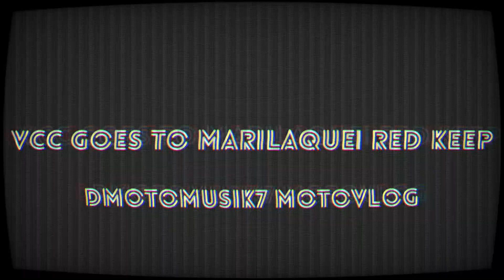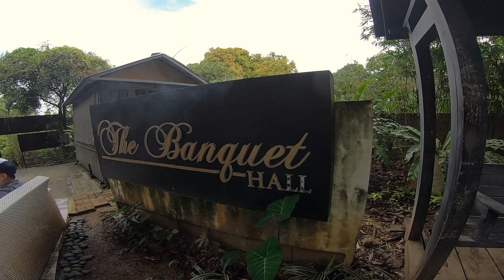Vespa Club Cainta's First Long Ride | Roundup Ricardo's Vista Del Cielo - Red Keep Café BF Ride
Super late upload, our ride from last year November 29, 2020 Vespa Club Cainta's first Marilaque Ride Round-up Ricardo's - Red Keep Café Breakfast Ride. Sorry VCC if it took me a while to upload this video, because of my super slow computer lol. But yeah, she's ready now, lock and load baby!!!

Thank you so much guys for watching, Ride Safe and God Bless Always!!!